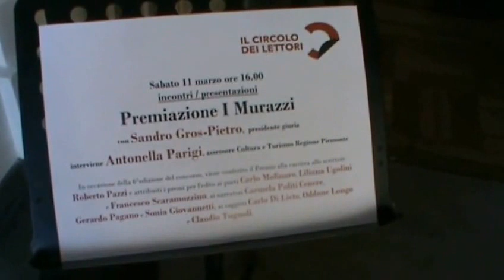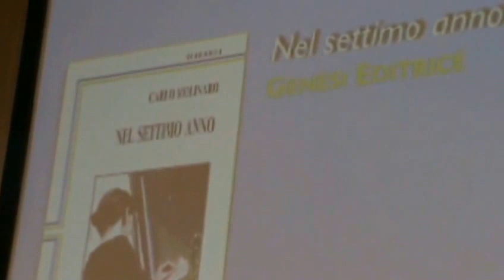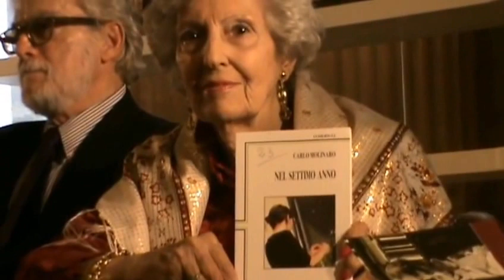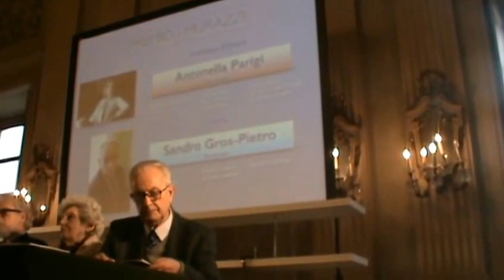Premio Murazzi 2016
Premiazione del concorso letterario Murazzi 2016, a Torino al Circolo dei lettori l'11 marzo 2017.